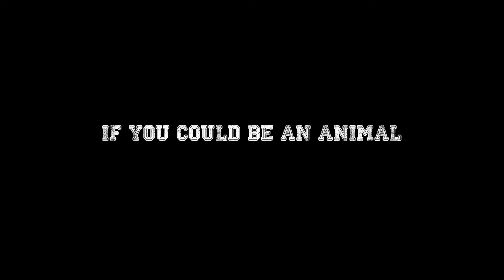Carlsbad United F.C. Player of the Month - Cameron Dhunjishaw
Get to know Carlsbad United's Player of the Month, Cameron Dhunjishaw, a little better through this informative, yet fun, short interview.